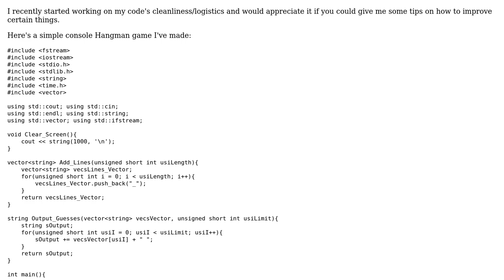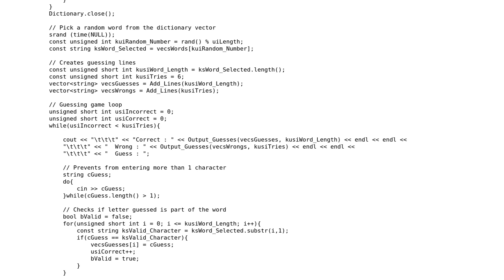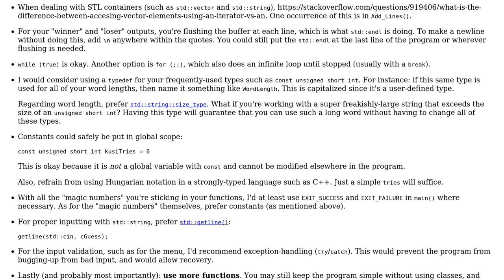Code Review: Hangman game logicistics and cleanliness